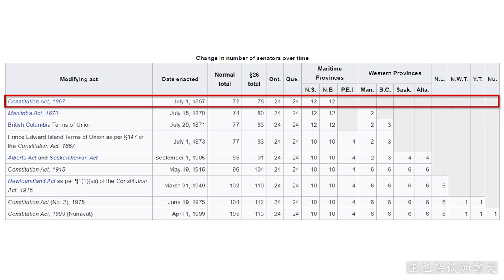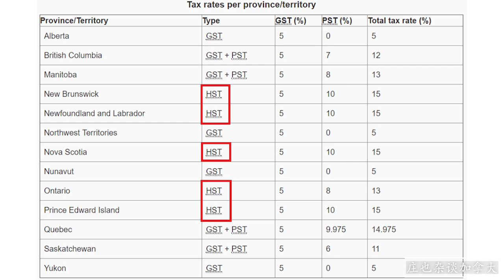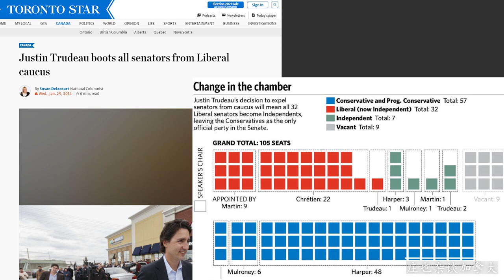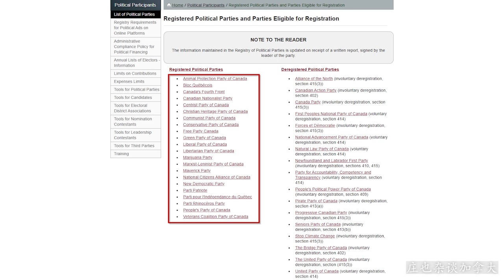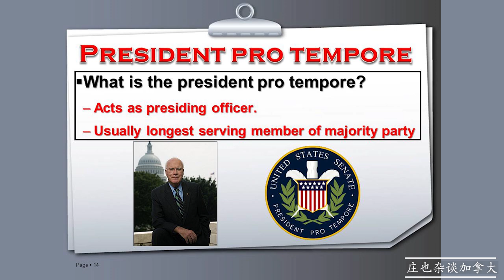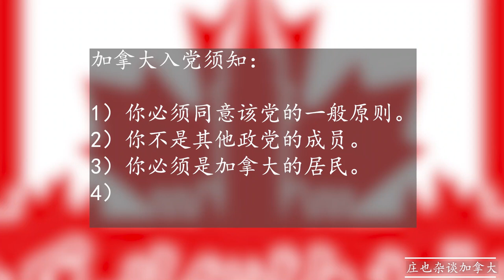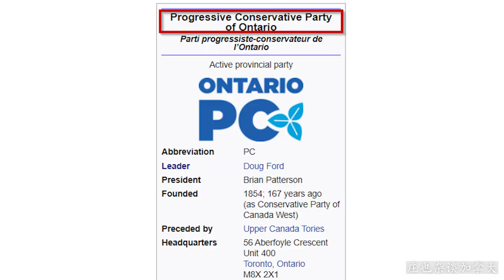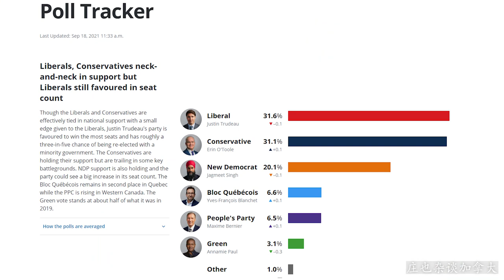联邦大选知识盘点，在加拿大，入个党原来这么简单！【庄也杂谈加拿大71】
庄也脱口秀：加拿大,

加拿大上议院跟美国参议院的区别。
加拿大的政党制度和美国的政党制度的区别。
加拿大政党的运作方式，普通人入党容易吗？入党党费收多少钱？
加拿大联邦政党和省级政党之间的复杂关系，为何会有左右错位问题？
2021加拿大联邦大选，我对选情的分析。
我到底是不是自由党的粉丝？真相其实出乎你的意料。